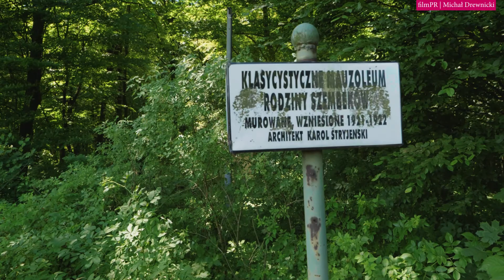Poręba Żegoty | Pałac, Gaudynowskie Skały i przyroda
Pałac Szembeków w Porębie Żegoty to przykład jak sowiecki okupant, a później komunistyczne władze doprowadziły Polskę do ruiny. Niestety i później nie potrafiliśmy jako wspólnota zadbać o nasze dziedzictwo. Co dzisiaj zostało z pięknego pałacu? Czy warto go zobaczyć?

Zapraszam na film z tego miejsca - poza zespołem pałacowym zachwyciła nas przyroda, Gaudynowskie Skały i górna część wioski. Tutaj można znaleźć wytchnienie!

Zachęcamy i do zobaczenia 😊